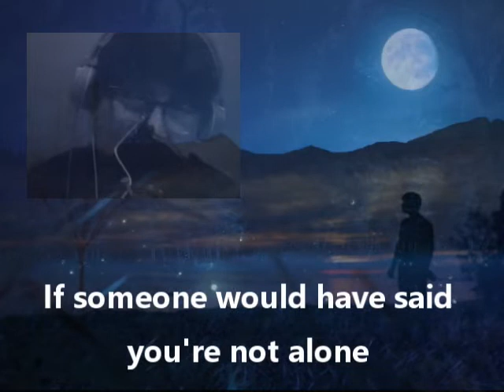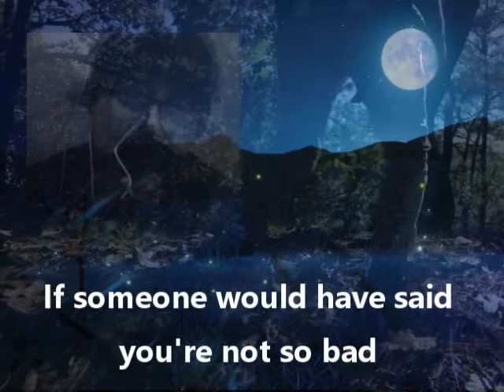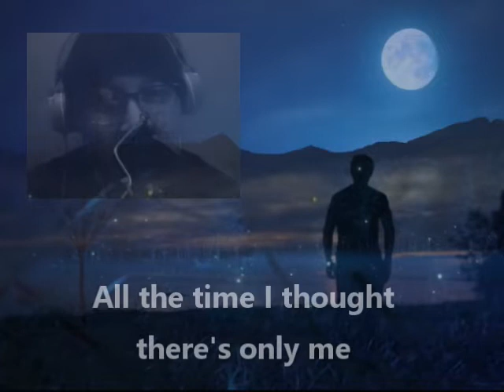ALL THE TIME / cover by Jerry